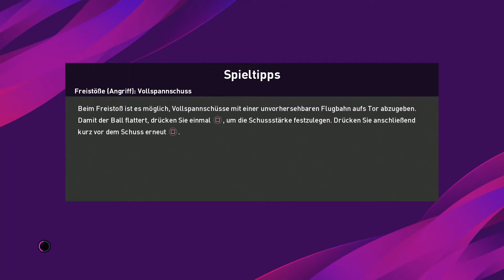Zürich 2-3 Lugano/Teil:23/Raiffeisen Super League Saison 2019-2020!!! PES 2020 Ps4 Spiel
Tore:
Lugano 2-3 St.Gallen
   84' A.Ceesay               29' Yilmaz Aktas
                                         65' Yilmaz Aktas
                                         73' Yilmaz Aktas

Raiffeisen Super League-FC Lugano Saison 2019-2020!!! eFootball PES 2020 Ps4 Spiel

Music Beat habe von youtube runtergeladen beat von I Did That / Diamond Ortiz Hip-Hop & Rap | Inspirierend